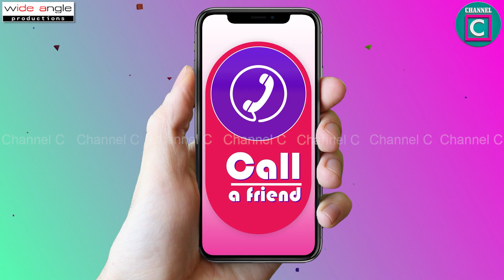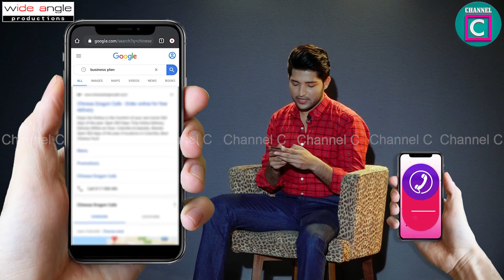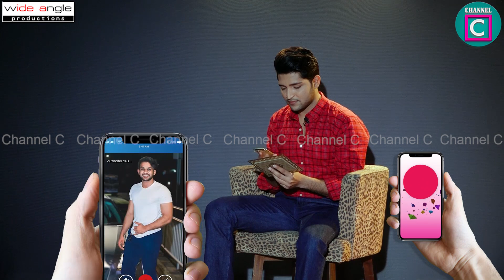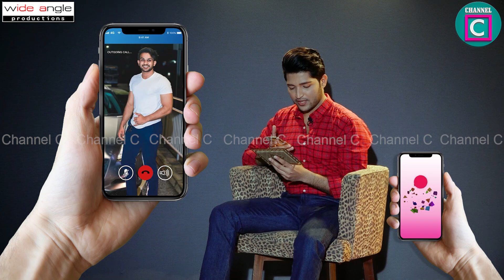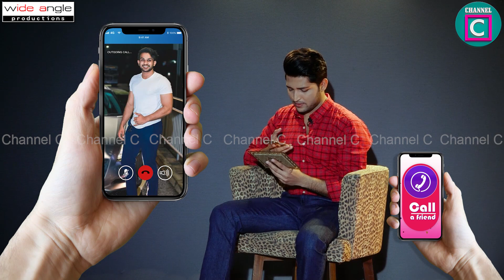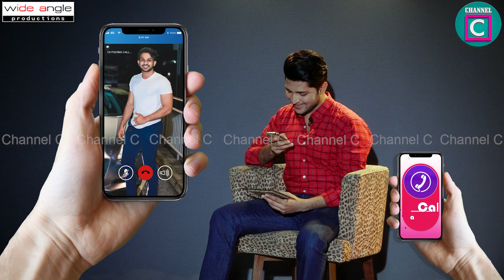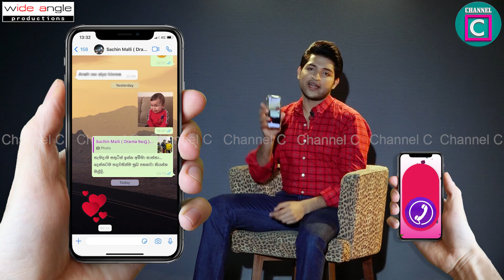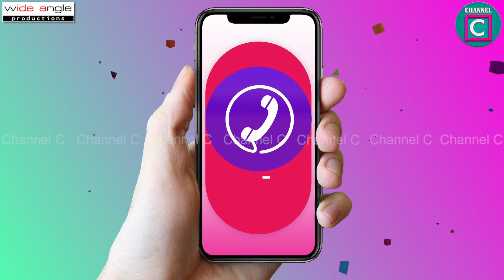මට මිලියනයක් ලැබුනොත් ඒ සේරම සල්ලි මම දෙන්නේ සචින්ට වාහනයක් ගන්න... | Darani Drama | Hashan